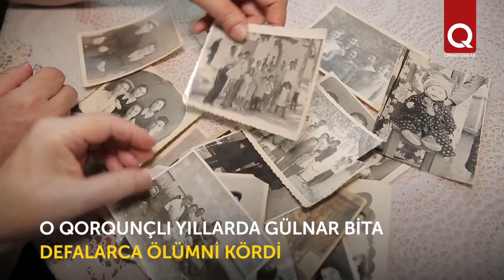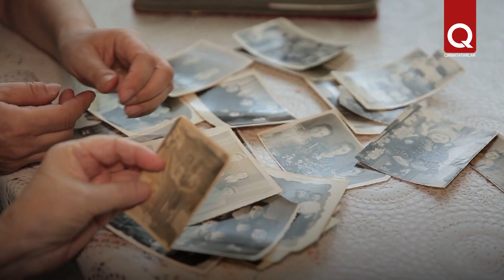Gülnar Celâlova: cenk, sürgünlik ve ölümler ile qırılğan balalıq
Gülnar Celâlovanı cenk balalıq neşesinden mahrum etti, Qızçıq oyun degil de, ölümler kördi. Sürgünlik yerlerinde ise biri-biri artından yaqınlarından ayırıldı.  Qorantasını açlıqtan qurtarmaq içün 10 yaşında bala çalışmağa mecbur oldı. Ve tek qaviy işanç ve ümüt  Gülnar hanımğa bu meşaqatlardan  keçip, Vatanğa qaytmağa yardım etti